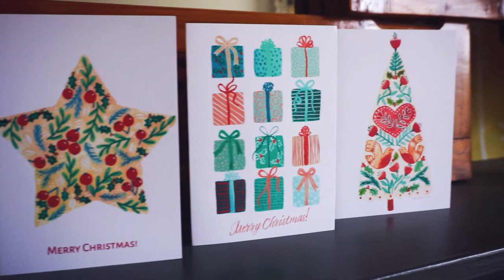Painting with India Ink | 12 Cards of Christmas No:4 Mistletoe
This is the fourth in my Christmas Art Prompts series. I'm taking 12 Christmassy themes and choosing one at a time at random, drawing or painting it using different art supplies. I'll be using the designs I create in my Christmas cards this year. In this one, I'm painting mistletoe using Dr PH Martin's India ink.

If you want to play along, here are the 12 themes I'll be choosing from:

Robin
Tree
Wreath
Stockings
Holly
Mistletoe
Reindeer
Star
Angel
Bauble
Snow
Gift

Hot Press Watercolour Paper (This is less textured than other watercolour papers and I've found that helpful for using with Gouache)

Music is 'Flickering' by VYEN

Find me online:

My prints in my Etsy store